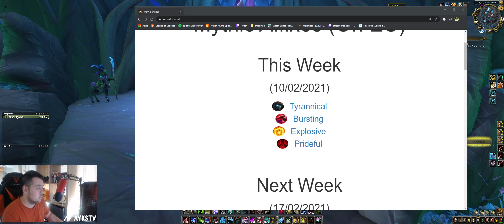Week 10 Survival Hunter Mythic + | KORYAN BUFF HUGEEEEEEEEE BURST !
ey Fam,

Week 10 Mythic plus and our burst damage is HUGE!! For night fae only though heheh!

Battletag:
Ayks#1627

THE Survival Hunter BEGINNER rotation guide to be the very best! WoW 9.0 and shadowlands.